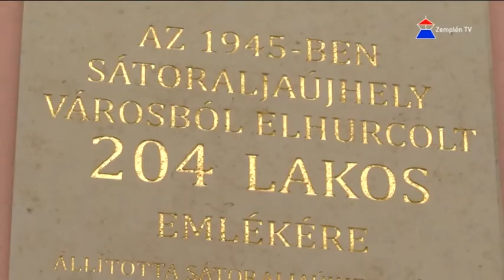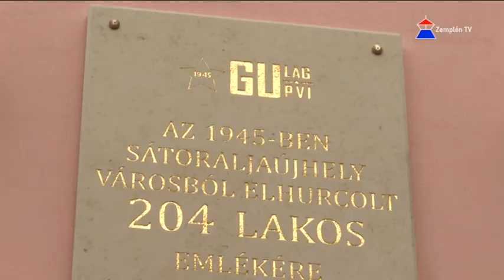Emléktáblát avattak a Szovjetunióba elhurcolt újhelyi lakosok emlékére